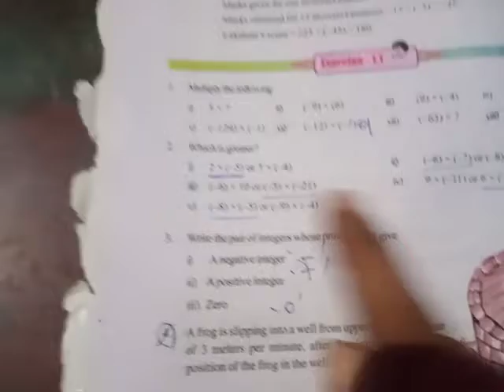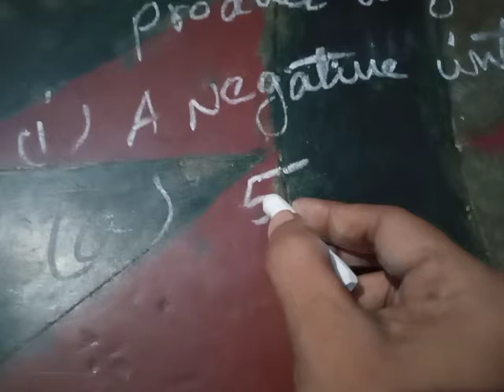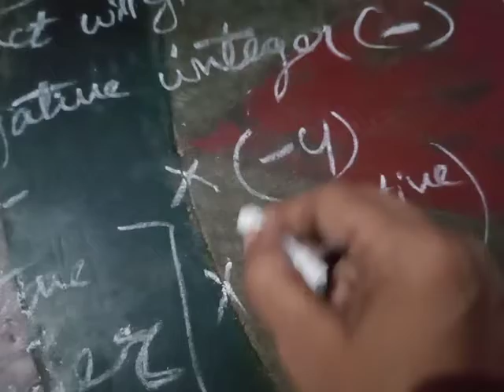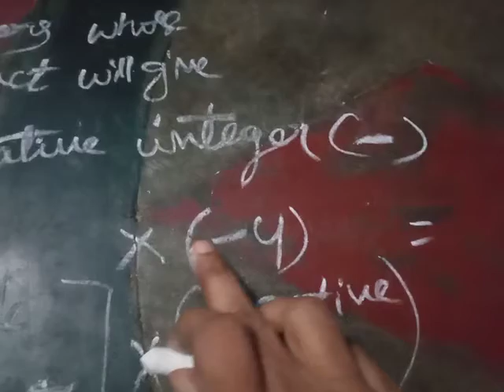7th class mathematics 18